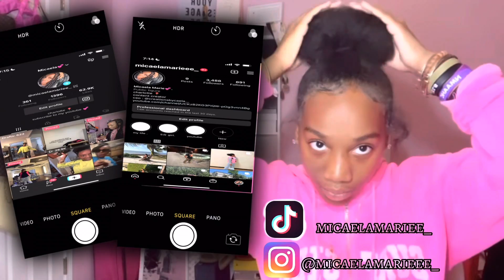SPEND THE WEEKEND IN CANCUN, MEXICO WITH ME | flight , beach , trying new foods etc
don’t be shy follow me ♡

 ☆ about me
- name : micaela marie
- camera : canon powershot sx420 is
- favorite color : pink & black